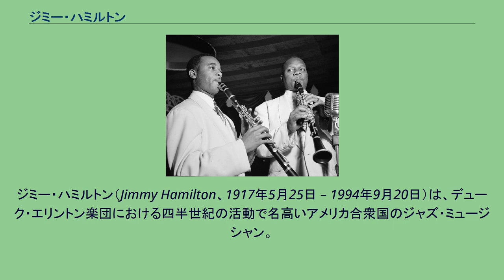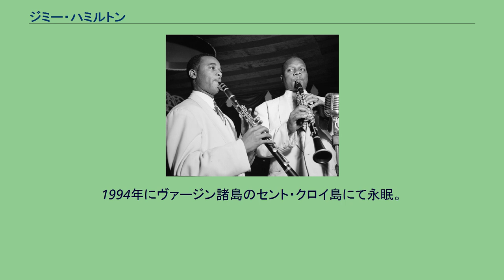ジミー・ハミルトン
デューク・エリントン・オーケストラのメンバー
ジミー・ハミルトン（Jimmy Hamilton、1917年5月25日 – 1994年9月20日）は、デューク・エリントン楽団における四半世紀の活動で名高いアメリカ合衆国のジャズ・ミュージシャン。
スウィングからビバップの時代に活躍したクラリネット奏者およびテナー・サクソフォーン奏者として知られるが、作曲家・編曲家としても活動した。
サウスカロライナ州のディロンに生まれ、フィラデルフィアに育つ。
元々はピアノの演奏を学び、1930年代から地元の楽隊で金管楽器の演奏を始めるが、後にクラリネットとサクソフォーンの演奏に転じた。
1939年にラッキー・ミリンダーやジミー・マンディ、ビル・ドジェットと共演し、引き続いて1940年には、テディ・ウィルソン・セクステットに入団した。
2年間をウィルソンの許で過ごした後、エディ・ヘイウッドやヤンク・ポーターと共演した。
1943年にバーニー・ビガードの後任としてデューク・エリントン楽団に入団し、1968年まで同楽団員として過ごした。
ハミルトンの演奏様式は、2つの楽器で異なっている。
すなわち、サクソフォーンではリズム・アンド・ブルース寄りであり、一方クラリネットでは、精密で端正だが、それでいて流麗な様式を採っている。
エリントン楽団に在籍中に数曲を作曲した。
エリントン楽団を退団後は、フリーランスの演奏家や編曲家として過ごす。
1970年代と1980年代にはヴァージン諸島で後進の指導に当たったが、時折りアメリカ合衆国本土に戻り、ジョン・カーター主宰の音楽祭「クラリネット・サミット」でカーターその人と共演した。
教職を退いてからも、1989年から1990年まで自身のグループを率いて演奏活動を続けた。
1994年にヴァージン諸島のセント・クロイ島にて永眠。
77歳であった。
クラリネット・サミット